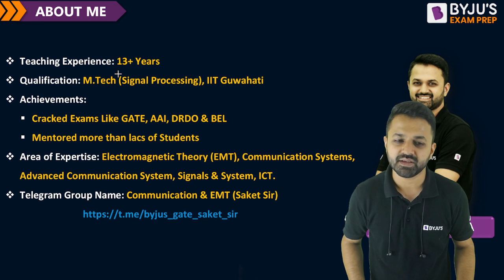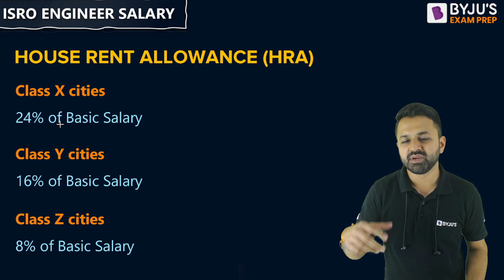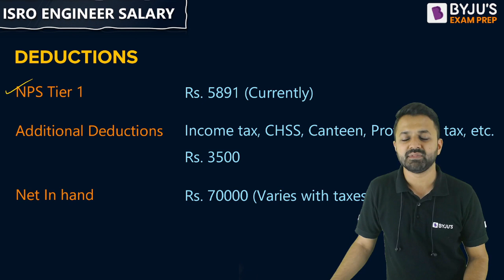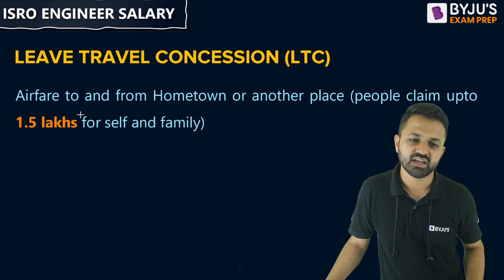ISRO Scientist Salary and Perks | ISRO Scientist SC Salary, Allowance, Facilities | BYJU’S GATE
Crack the GATE 2024 exam with BYJU'S Exam Prep GATE & ESE: EE,EC,IN,CS. Get all updates on GATE Exam pattern, GATE 2024 syllabus, and preparation strategies to enhance your GATE EE/ECE/IN/CS exam performance. BYJU'S Exam Prep GATE & ESE: EE,EC,IN,CS is the most comprehensive exam preparation platform for GATE 2024, PSU recruitment exams, NIELIT, UPSC ESE - IES, BARC, ISRO, and PGEE exams.